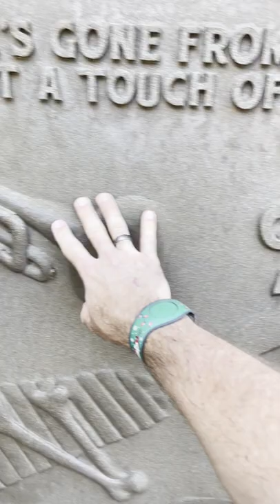Haunted Mansion Interactive Music Instruments in Queue are PLAYING their TUNES at Disney World!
The Haunted Mansion interactive music instruments in the queue have been turned back on and are PLAYING their TUNES in Walt Disney World!!